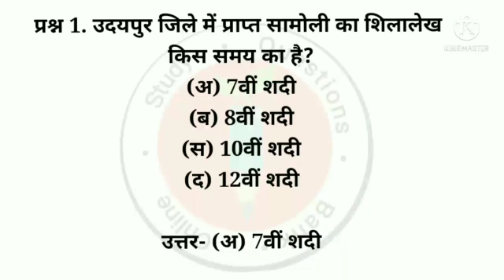उदयपुर जिले में प्राप्त सामोली का शिलालेख किस समय का है?gk